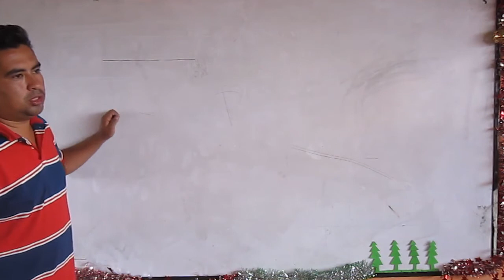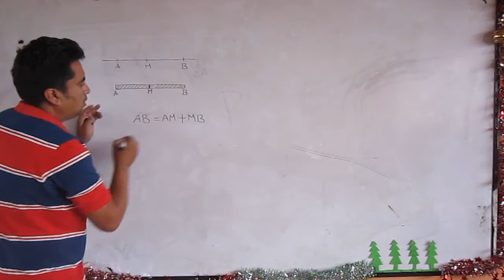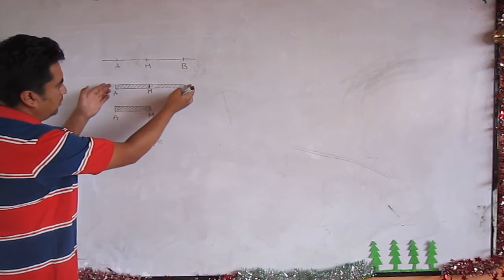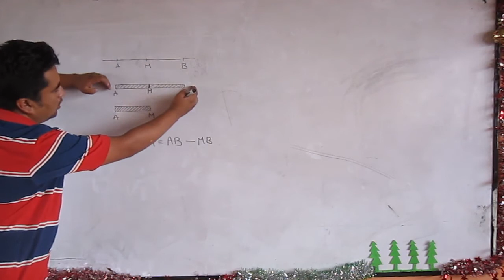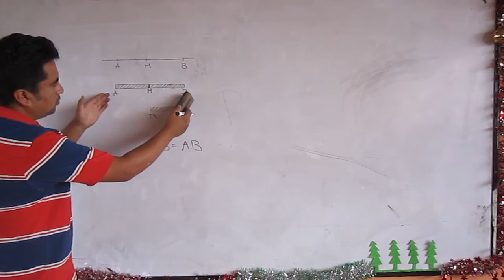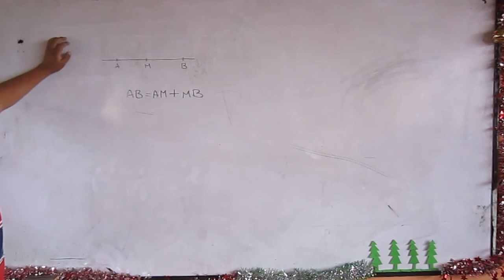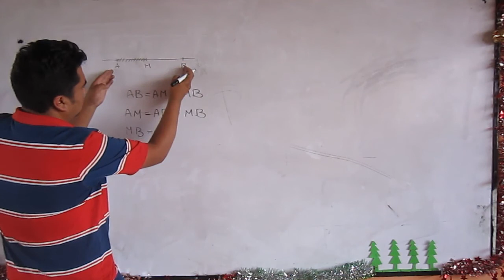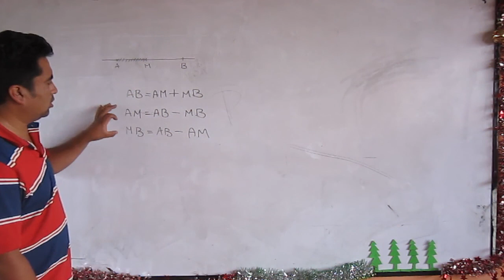Geometría plana de Calvache, Consejos para resolver ejercicios de Segmentos, Parte 1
Textos